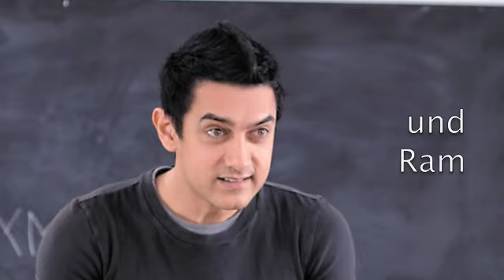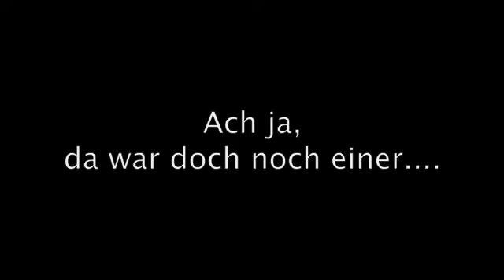Für Mili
Herzliche Glückwunsch